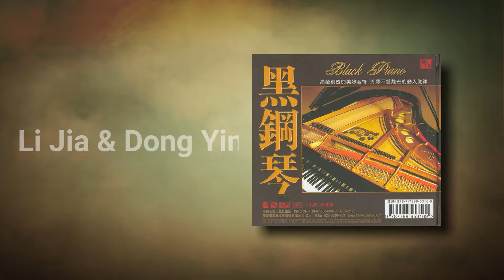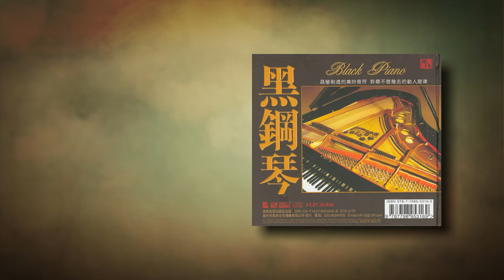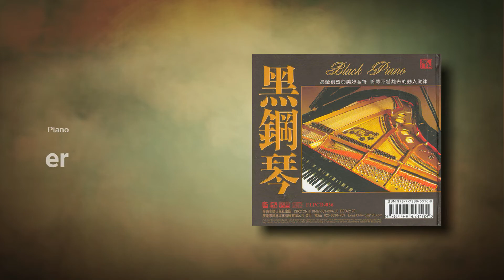In The Water | Black Piano | Li Jia & Dong Yin | R music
Giai điệu nhẹ nhàng, tinh tế thích hợp nghe lúc đọc sách, học tập, làm việc, giúp tập trung trí não

R music sẽ phản hồi và điều chỉnh cho phù hợp.